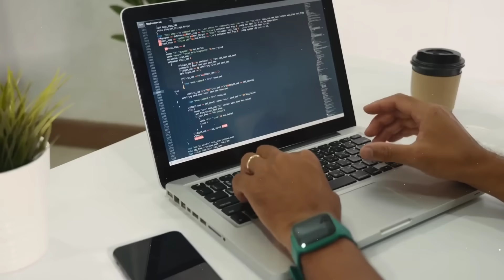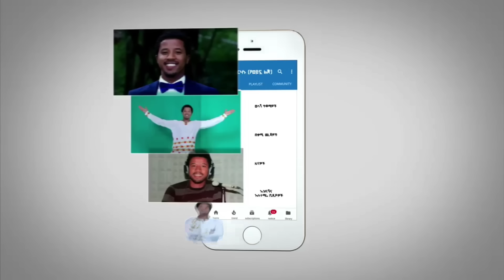ሰበር - እነ ክርስቲያን ካሉበት እስር ቤት የተሰማው ዜና | የፕ ኢሳያስ ደጋፊና ተቃዋሚዎች Ethiopia